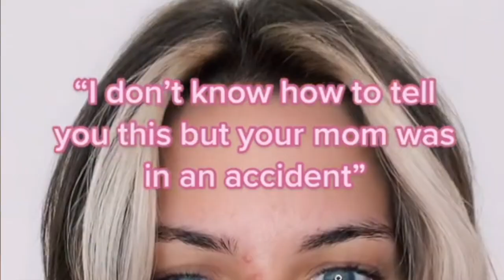These TikTok POVs Actually Scare Me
There are a lot of terrible TikTokers, but recently I found someone who actually scares me; she's called elongatedmusk, and she makes extremely cringe POV TikToks where she imagines herself in several made up situations. Honestly her videos are the weirdest, cringiest and most disturbing things I have ever seen on TikTok. So today, I decided to look at her cringe POV Tik Toks and see how bad they are, and it was a massive mistake...